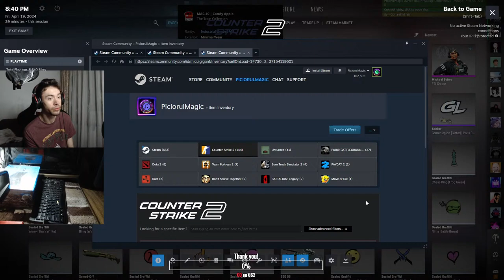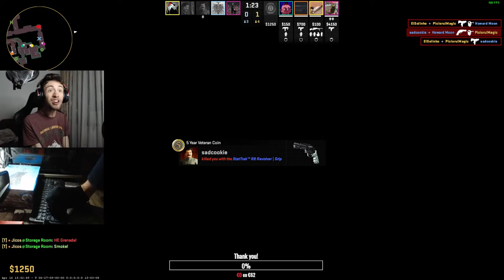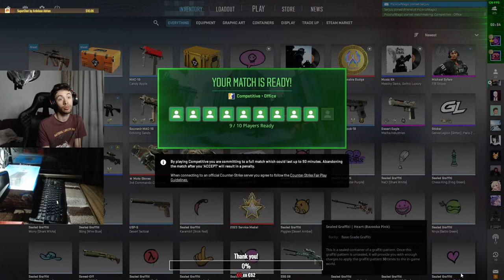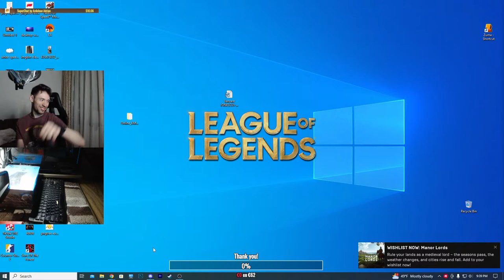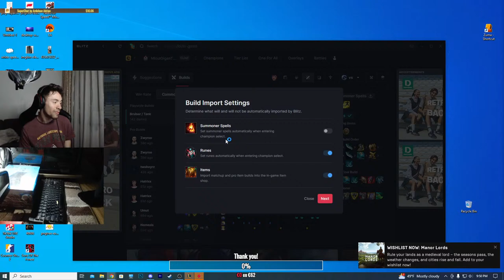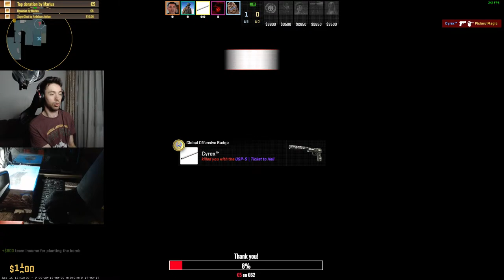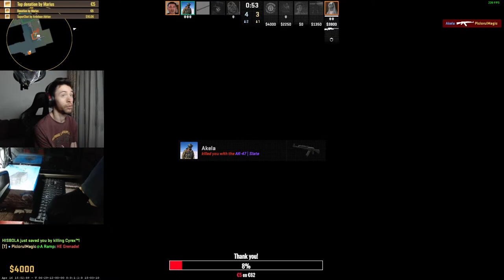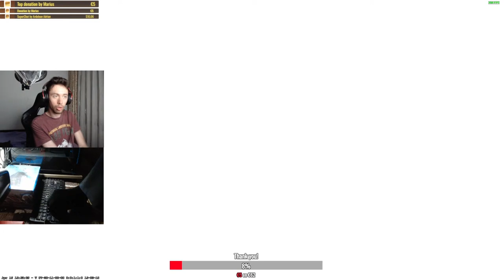[LIVE] What is this and what is it for? | Tape, in ajutorul muschilor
Devino membru/Membership access: / @miculgigant